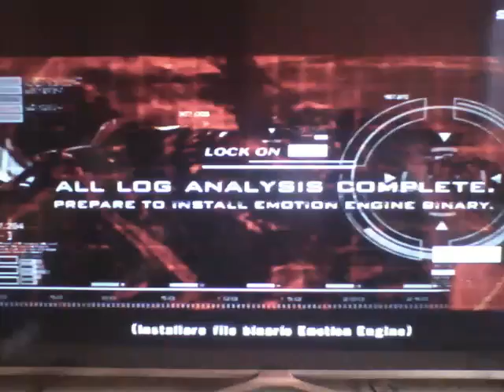tekken 5 ep 24 jack 5